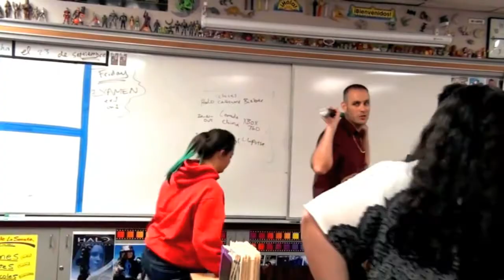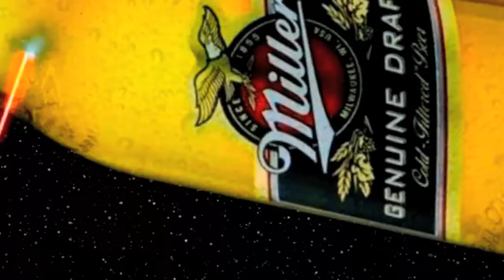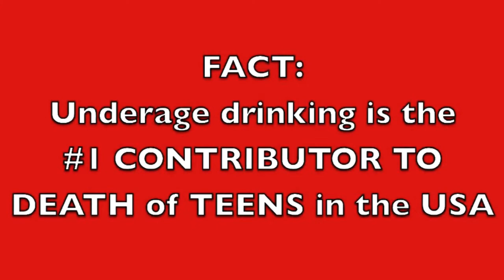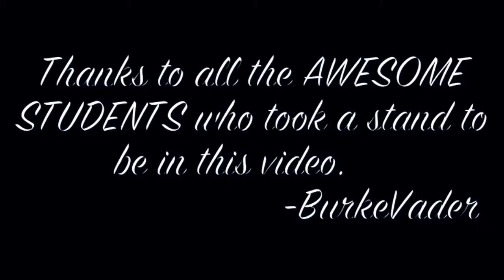BurkeVader "ALCOHOL" CHS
Students at Claremont High dare to stand up against Teen Drinking